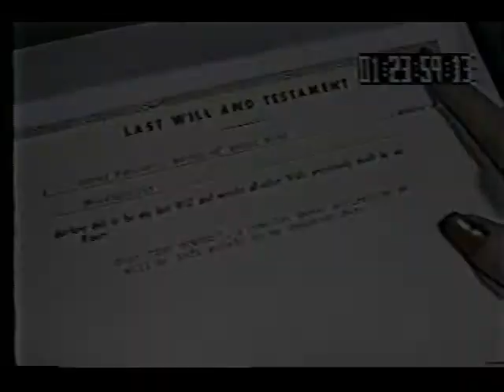Twin Peaks Scenes Deleted 18: Bobby Lives Twice, Leo Johnson, Bobby Briggs, A Scenes Deleted Movie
Scenes Deleted part 18 : Bobby Lives Twice, ( aka: "Later Leo" , aka: “Who’s Bobby“ ) Leo Johnson is shot, Invitation To Love continues, A Twin Peaks movie from scenes deleted
reupload audio fixed SCENES DELETED 2014

ScenesDeleted.com

A Twin Peaks Scenes Deleted Movie 2014

Twin Peaks Scenes Deleted Reconstructed,
25 Years Later

29: "Finale"
Bonus Material